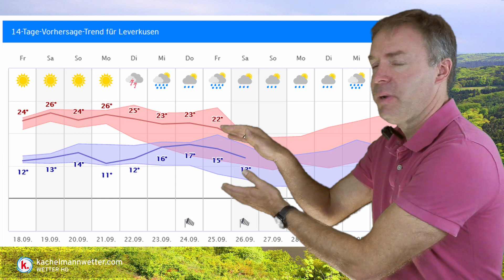Auch am Wochenende viel Sonne - was passiert aber nächste Woche?